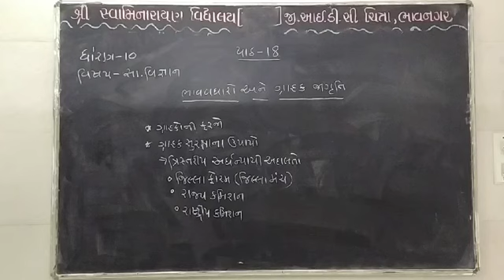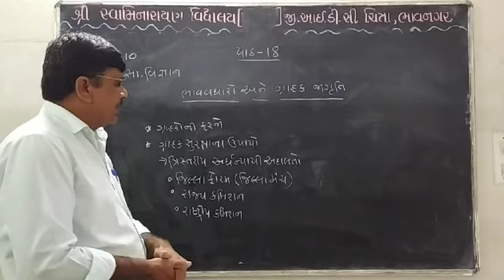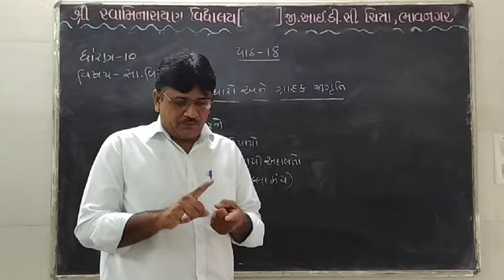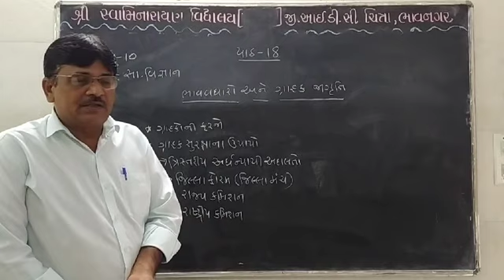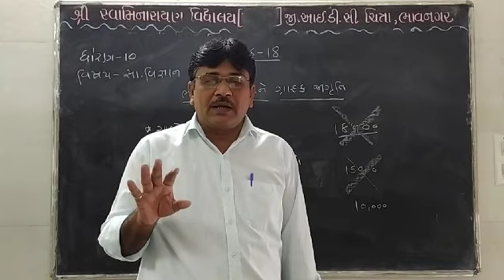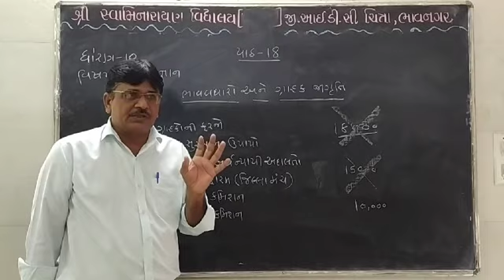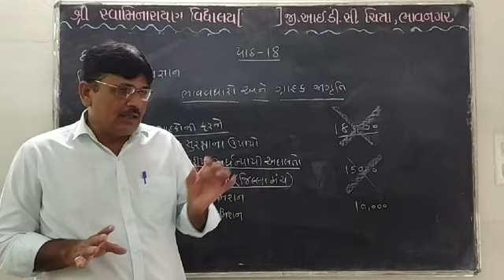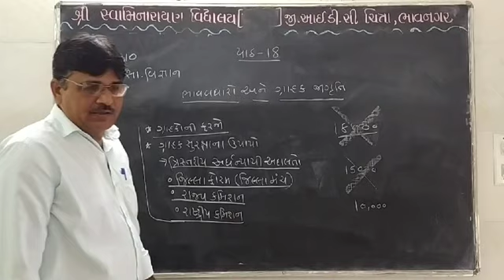ઘોરણ-૧૦, સામાજિક વિજ્ઞાન,તા.૧૨/૧૦, ભાગ-૫,પાઠ-૧૮, ભાવવધારો અને ગ્રાહક જાગૃતિ.